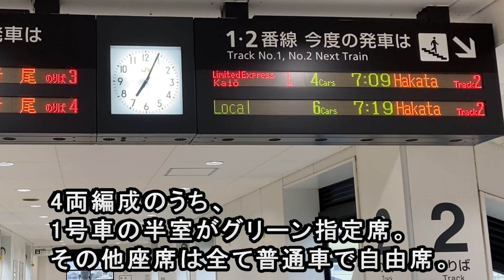【1日1往復】 JR九州 "特急かいおう" 直方駅 出庫・発車まで 福北ゆたか線 (筑豊本線) 直方発博多行き 783系4両編成 (元・大相撲力士 魁皇 の名前が由来)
JR九州福北ゆたか線（筑豊本線）で1日1往復のみ運行される列車「特急かいおう」
直方駅構内の車庫から出庫し、直方駅を発車するまでを撮影した映像です。

「特急かいおう」は、直方が地元の元・大相撲力士「魁皇」の名前が由来です。
朝に下り列車・直方発博多行き列車、
夜に上り列車・博多発直方行き列車が1本ずつ運行されています。

813鉄道chでは「鉄道動画」や「乃木坂46・日向坂46関連動画」を
毎週火・木・土・日曜と祝日に定期投稿。
乃木坂46・・・生田絵梨花（1推し）
　　　　　　　北野日奈子（2推し）
　　　　　　　清宮レイ　（3推し）
実はTwitterアカウントあります。使いこなせていませんが…